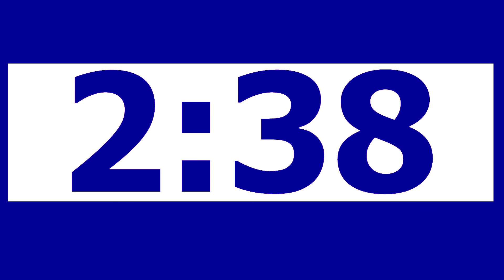14 Minute Countdown Timer with Alarm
14 minute timer with alarm

14 minuten timer met alarm